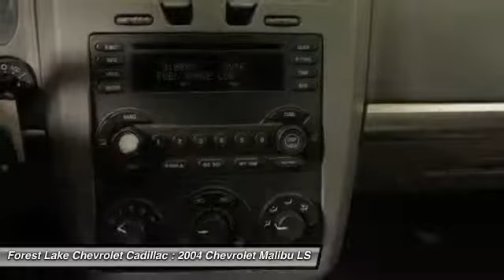2004 Chevrolet Malibu LS Forest Lake MN A15029B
2004 Chevrolet Malibu LS